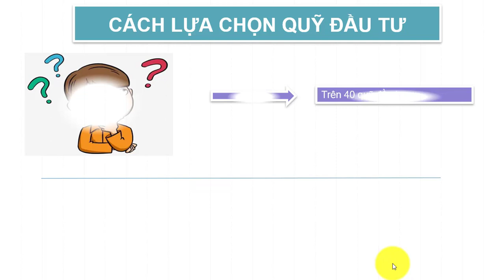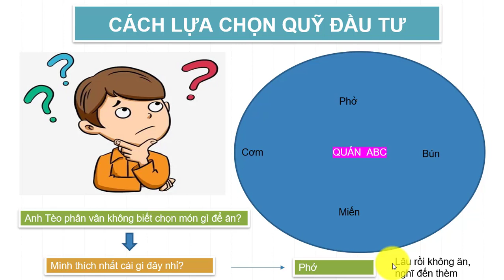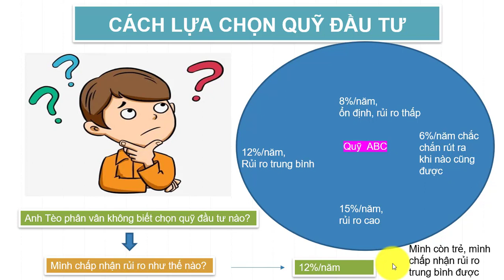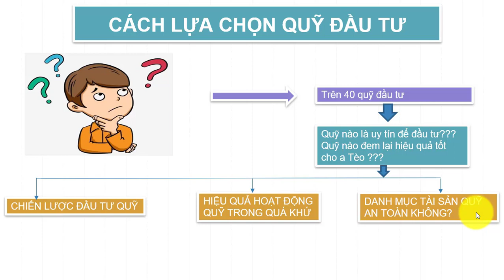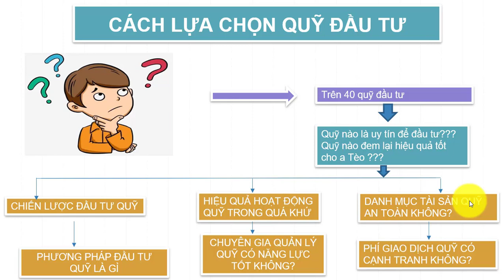#10 | Bí quyết chọn quỹ đầu tư - Hái ra tiền | TienCuaToi Official